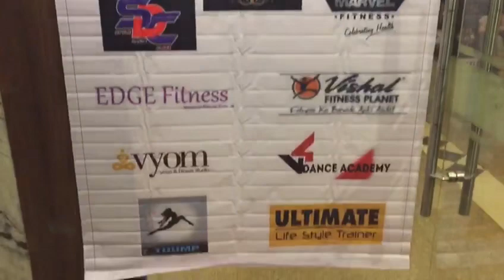Chandigarh Auditions MFDF Mr,Miss & Mrs India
MFDF Mr,Miss & Mrs India Chandigarh Mega Auditions 100+ entries